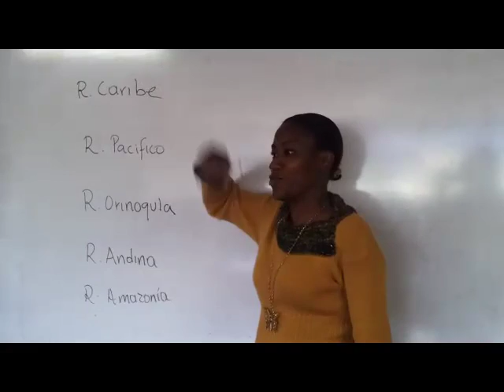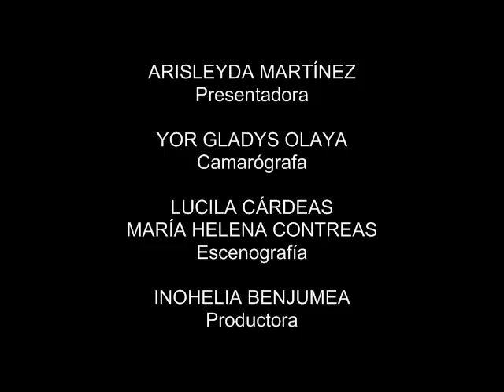VIDEO REGIONES NATURALES